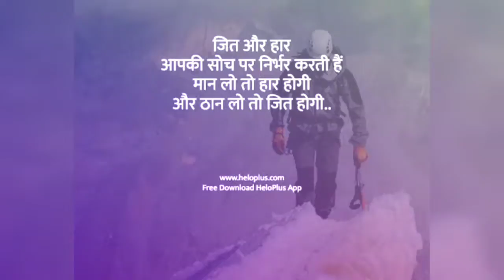Doctor status /Neet motivational video | neet aspirant video🔥 ...dream mbbs❤️